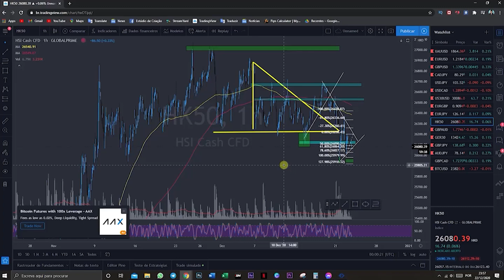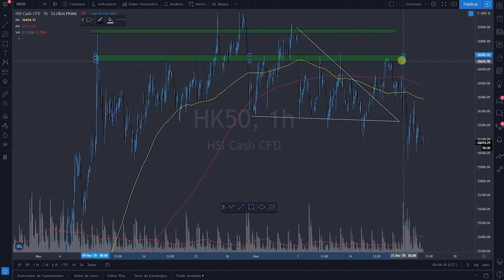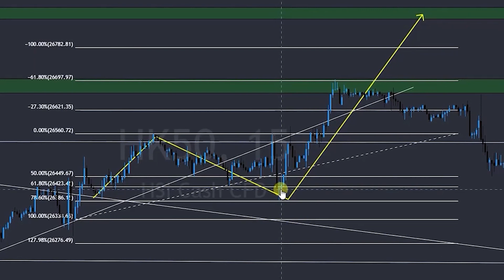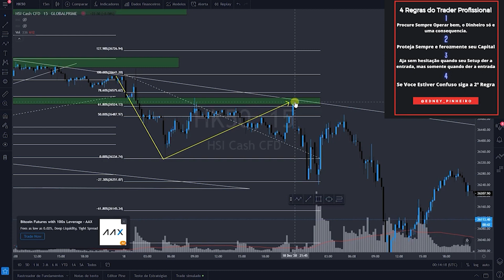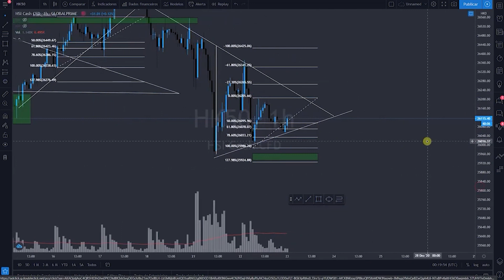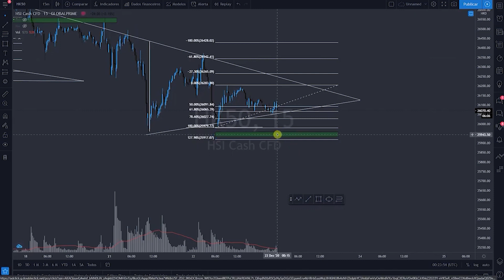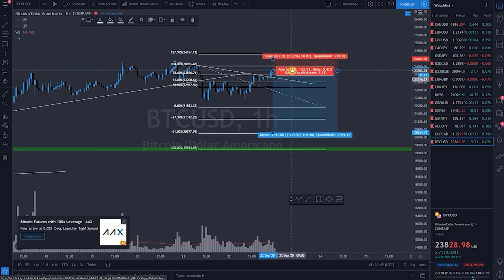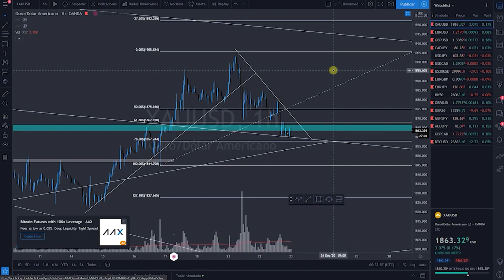HK50 Sera Que A Fimathe Já Não Funciona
HK50 A Fimathe Já Não Funciona 😥, como operar Hk50, fica atento nessa analise do hk50 Price Action puro, Entenda a atuação Ardilosa dos Bigplayres no HK50 Essa Semana

O HK50 é um índice enorme em relação ao tamanho geral da bolsa de valores de Hong Kong, respondendo por cerca de 65% da capitalização de mercado total da bolsa. A maior parte do índice é composta por empresas financeiras, de serviços públicos, industriais e imobiliárias.

Outras vantagens de negociar o HK50
A popularidade global do HK50 pode ser creditada a uma série de vantagens que vêm com este índice. Além das diversas opções oferecidas pelo HK50, os traders também apreciam que o índice tem um forte histórico de desempenho, tornando-o uma opção de índice mais estável que agrada tanto aos traders novatos quanto aos experientes.

Um guia para traders iniciantes (HK50)

Se você nunca operou o HK50, pode estar perdendo uma grande oportunidade de capitalizar o crescimento econômico em um mercado estrangeiro promissor.

Embora a bolsa de valores de Hong Kong seja a terceira maior bolsa de valores da ásia e a sexta maior do mundo, muitas vezes é ofuscada pelos mercados chinês e japonês - sem mencionar os mercados de Nova York e Londres. Mas os investidores experientes estão cientes das oportunidades comerciais disponíveis em Hong Kong, especialmente com o HK50.

🕖 Timestamps

0:00 hk50 ao vivo
0:29 hk50 marcelo ferreira
1:11 hk50 como operar
2:15 hk50 o que é
4:09 hk50 live
5:31 hk50 fimathe
8:43 hk50 analise
9:11 como operar hk50 no brasil
11:05 como operar hk50
13:56 como operar hk50 no brasil
14:29 como operar hk50 na hantec
16:22 como colocar hk50 no mt4
18:44 como funciona hk50
19:53 Fimathe
20:44 marcelo ferreira
23:55 HK 50 Operando ao Vivo
26:44  Live HK50
29:18 HK50 Fimathe